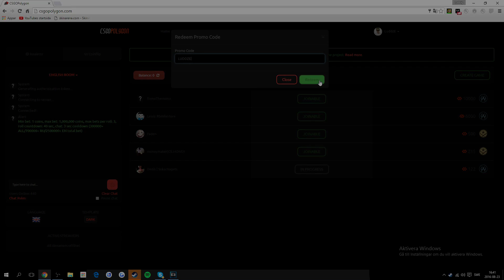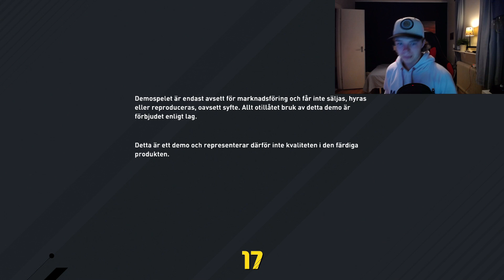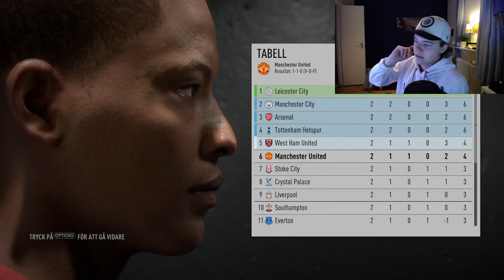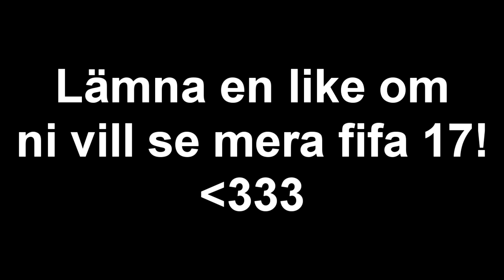Fifa 17 | The Journey PÅ SVENSKA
Hoppas du gillade videon!

Vill du spela Crash, Roulette eller Dice? Gå då in på och glöm inte att använda koden LUDDZE för gratis coins!!

Röd, svart eller grön? Ta reda på det igenom att klicka på länken Glöm även inte att trycka på "Free Coins" och skriv in koden LUDDZE för att få lite gratis coins!